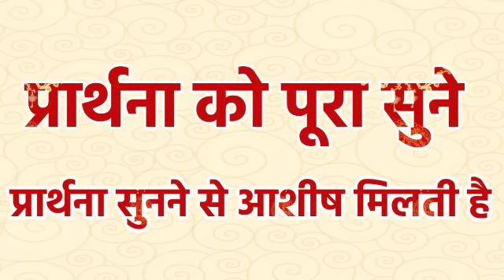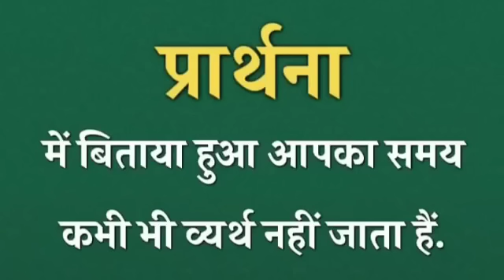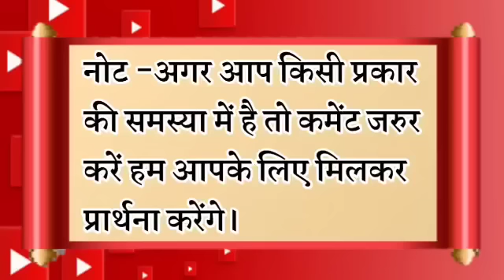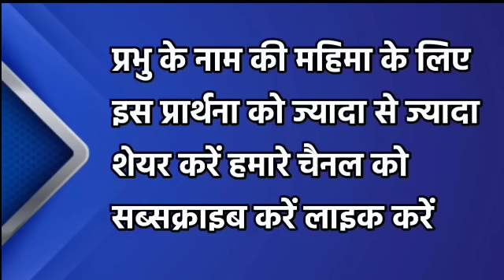जीवन से सारा रूकावट दुर होगा आप आगे बढ़ेंगे | रात की प्रार्थना | Night Prayer | आज रात की प्रार्थना